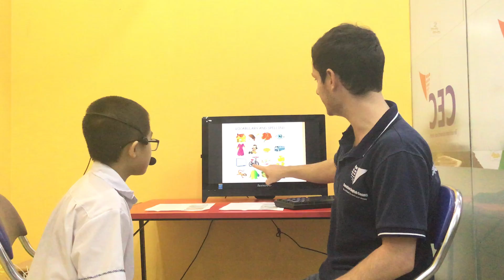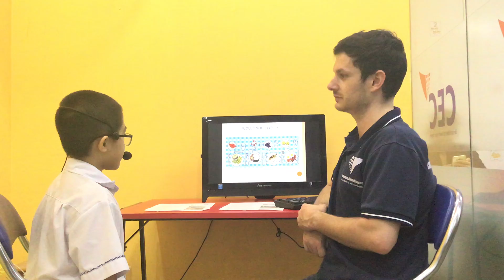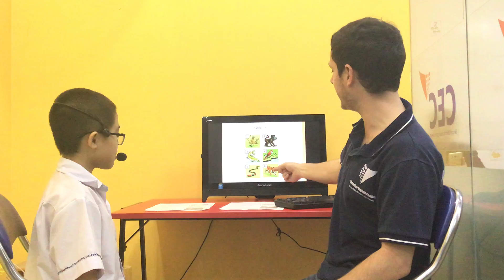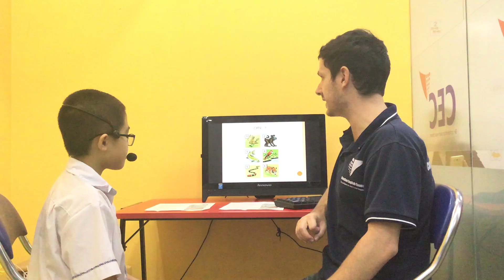CEC_Reading D3_Test 1_Minh Lâm